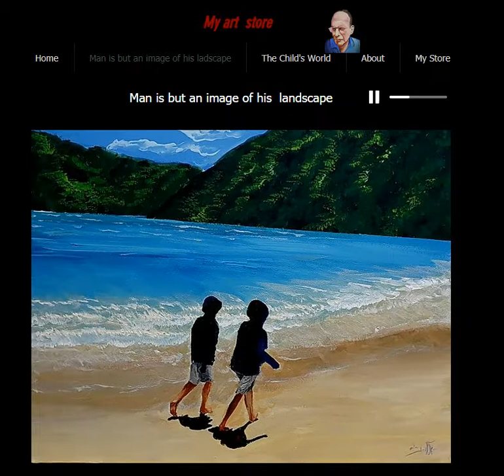My art sale on line site